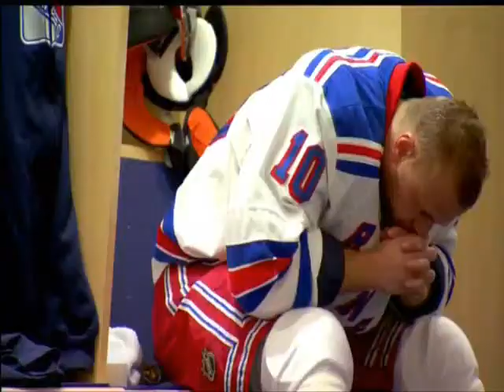New York Rangers 2012 Playoffs : Dark Horses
An NYR Montage for the 2012 playoffs

Song : Dark Horses by Switchfoot

LGR.